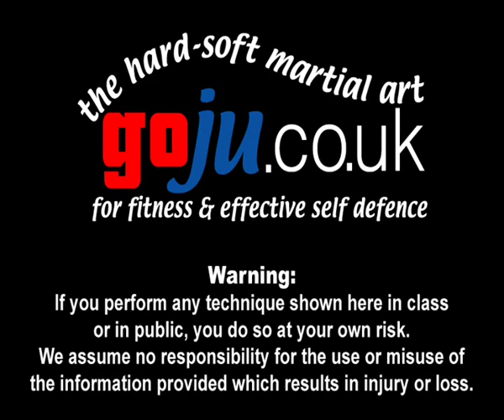Tom Hill's Karate Dojo; W Crucifix; on floor double arm bar trap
My thanks to Sol; Ju Jitsu Master for this idea!

12; Swords of El Cid.

11; Jujitsu Terminology.

10; Valhalla's Swordsmith.

9; Sort Out the UK Dan Grades.

8; How to Run a Karate Club.

7; Karate Terminology.

6; Essays for Black Belt.

5; Goju Ryu San Dan Gi.

4; Gekisai Dai Ichi. (to destroy part one)

3; The UK Law on Self-Defence

2; A Guide To The Art Of Self Defense